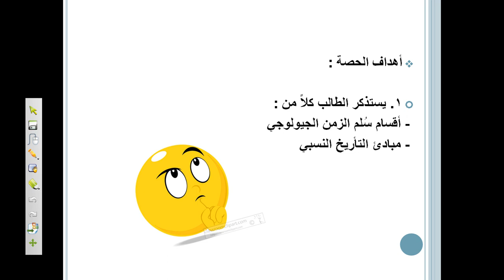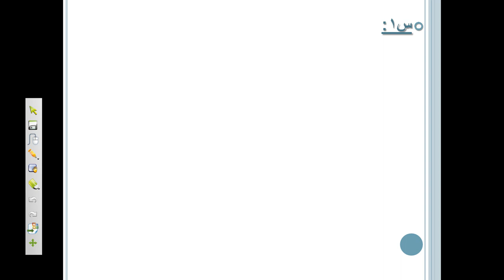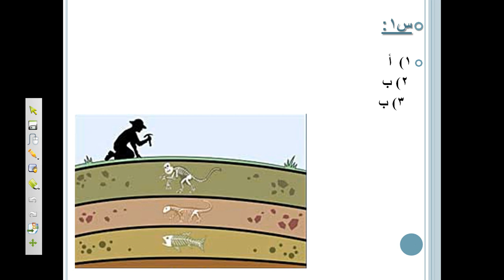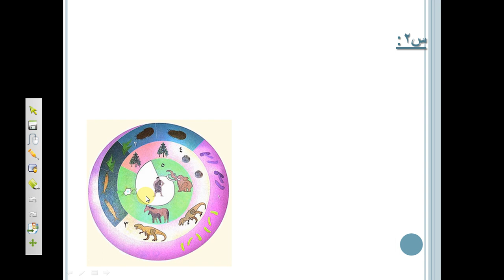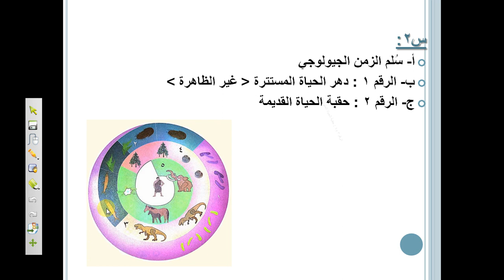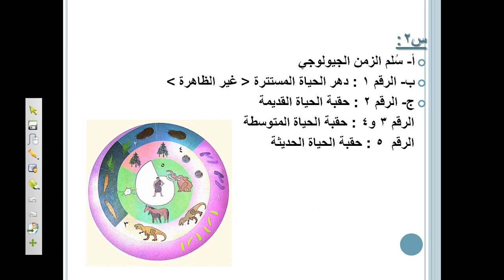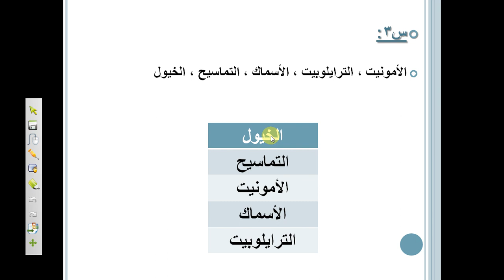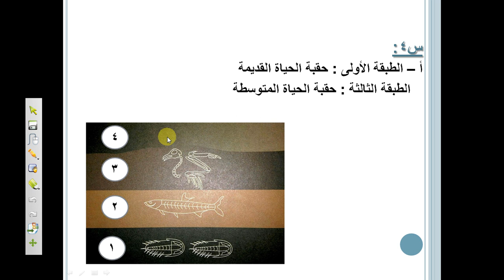مادة العلوم للصف السابع حل أسئلة الفصل ص122 123